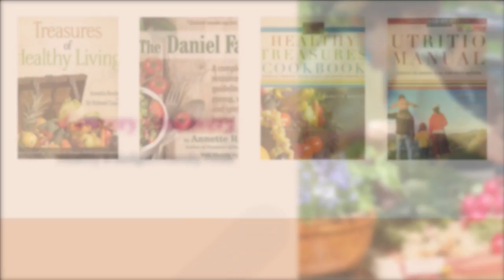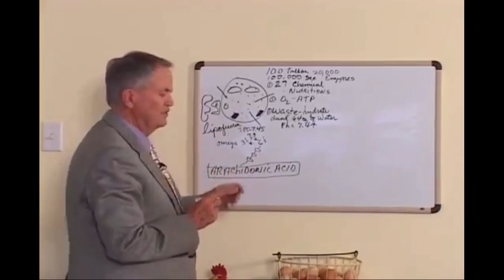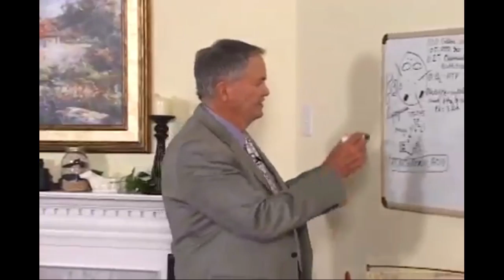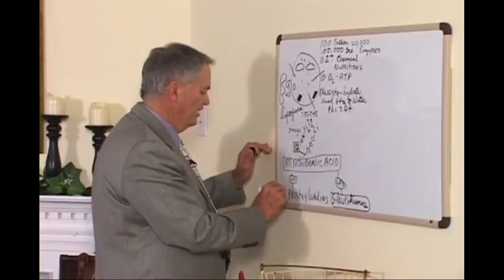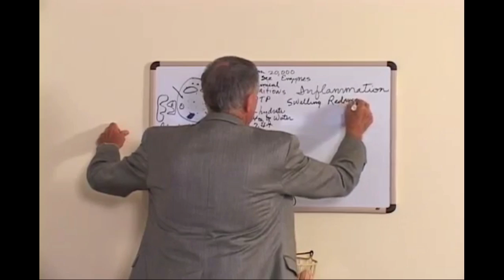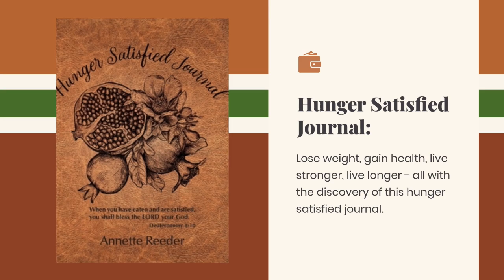How To Fight Inflammation Naturally & The #1 Cause Of Inflammation!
Do you want to know how to fight inflammation naturally? Here's all you need to know!

Follow 3 steps to become part of the Inner Circle, my personal coaching group

How To Fight Inflammation Naturally

Dr. Couey talks about the process of inflammation throughout the cell. And it starts at a certain place and its enzymes break down all this metabolic pathway until inflammation occurs. It starts with omega threes. And omega sixes inside to sell omega sixes break down into four big enzymatic reactions like this. It's called arachidonic acid. This is why we have all those diseases. We have too much of this in our bodies. But because of omega threes, God has a safeguard. He said We don't need to make so much of that we need inflammation. So here are his omega threes break down the EPA. And so God uses that to keep you from producing too much arachidonic acid. You got to have inflammation because you got to know if you're sick, or if you're hurting. Because when this arachidonic acid is produced in the cell, it's been broken down by cyclooxygenase to prostaglandins.

And when they do they call one of the most powerful systems in the human body to attack. It's called the immune system. The immune system is alarmed and it starts sending all these five types of white blood cells. If you ever watch the white blood cell under the microscope, they're the meanest things ever walked. It sends antibodies. Did you ever see an antibody attacking a bacteria?

They take no prisoners. You see cytokines, amino globins all those big words. But war breaks out. I mean, it is a war going on in your body. And that war within is called inflammation. Here are the symptoms - swelling, redness, and pain. The drug companies call from here to here. The Billion Dollar highway. You have pain you take aspirin. Your pain goes away your prostaglandin everybody's happy but your stomach starts bleeding out.

To learn more about Dr. Couey's teaching, check out our post

I hope you enjoyed this video. Until next time!